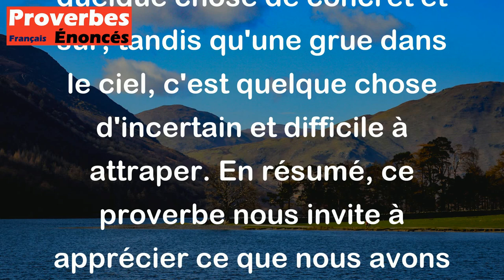Proverbe Russe - Une mésange dans la main vaut mieux qu'une grue dans le ciel.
Ce proverbe russe signifie qu'il vaut mieux être satisfait de ce que l'on a déjà que de toujours vouloir plus. Il met en avant l'idée que la satisfaction et le bonheur se trouvent dans les petites choses simples de la vie, plutôt que de toujours chercher quelque chose de plus grand et de plus difficile à obtenir. Avoir une mésange dans la main, c'est avoir quelque chose de concret et sûr, tandis qu'une grue dans le ciel, c'est quelque chose d'incertain et difficile à attraper. En résumé, ce proverbe nous invite à apprécier ce que nous avons déjà.